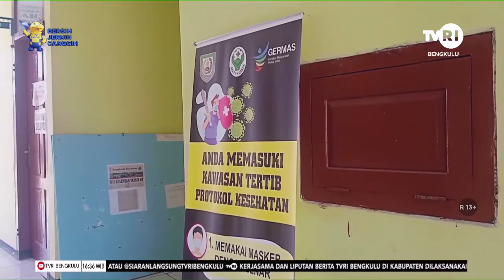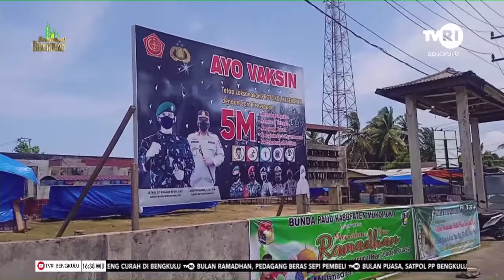VAKSINASI MALAM HARI DI MUKO-MUKO BAKAL DIGELAR